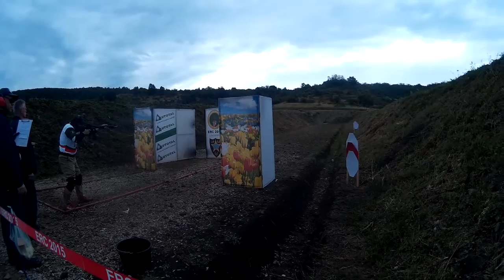IPSC European Rifle Championship 2015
European Rifle Championship 2015 Felsotarkany, Eger, Hungary